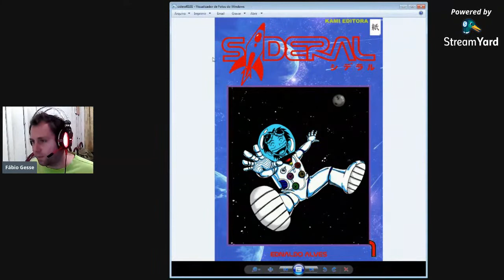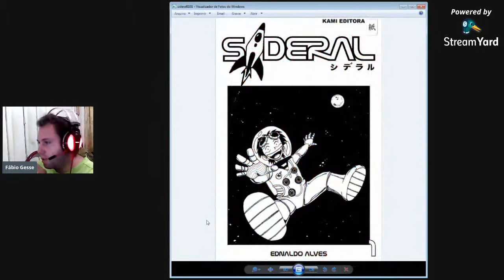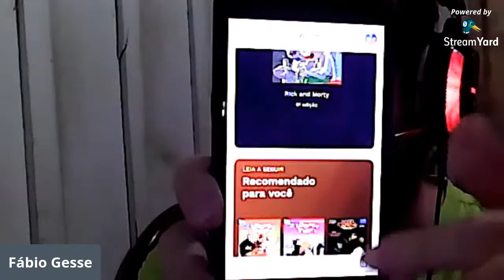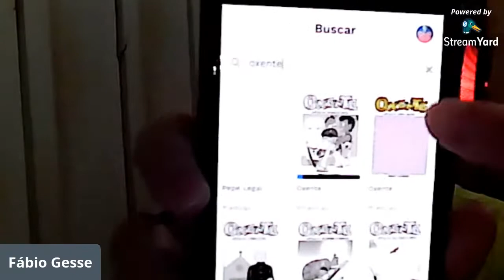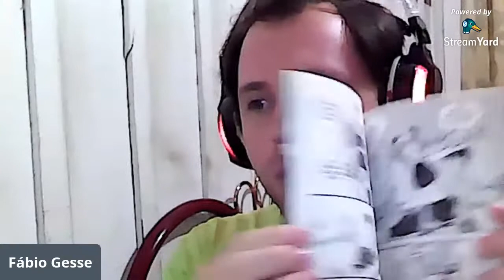LIVE RELÂMPAGO - Batendo papo...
Vamos trocar uma ideia sem compromisso?

PRÉ-VENDA - Boca do Diabo
PRÉ-VENDA - Solo Leveling Vol. 1

Helena (Studio Seasons)